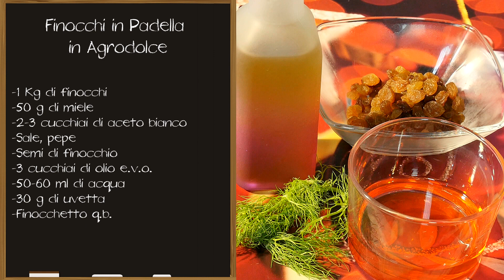Finocchi in Padella in Agrodolce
Perfetti per Natale e Veloci da Preparare: Finocchi in padella leggermente  caramellati, impreziositi con qualche goccia di aceto

Ingredienti Ricetta

    1 kg di finocchi
    50 g di miele
    2-3 cucchiai di aceto
    1 cucchiaino di semi di finocchio
    3 cucchiai di olio extravergine d'oliva
    50-60 ml di acqua
    30 g di uvetta sultanina
    Q.b. di finocchietto

Preparazione Finocchi in Padella in Agrodolce

1. Ammorbidire l’uvetta in acqua calda ed attendere una decina di minuti.

2. Mondare i finocchi, lavarli in acqua corrente e tagliarli a spicchi, più o meno sottili in base al gusto personale.

3. Scaldare una padella e versare due cucchiai di olio evo. Quando l’olio è caldo, riunire le fettine di finocchio, evitando di sovrapporle. Attendere un paio di minuti per far dorare i finocchi.

4. A questo punto, mischiare il miele con l’acqua tiepida e versare il liquido in padella. Aggiustare di sale e pepe, aromatizzare con un cucchiaino di semi di finocchio (oppure semi di anice) ed ultimare con qualche cucchiaio di aceto bianco. Attendere la ripresa dell’ebollizione, coprire con il coperchio e proseguire la cottura a fiamma dolce per 15 minuti, avendo cura di rigirarli di tanto in tanto.

5. A metà cottura, scolare l’uvetta dall’acqua di ammollo ed unirla ai finocchi.

L’idea giusta
Chi non ama il contrasto dolce-salato, può preferire una classica cottura dei finocchi: in tal caso, si sconsiglia l’uso del miele, dell’uvetta e dell’aceto.

6. Quando i finocchi sono morbidi, alzare la fiamma e farli caramellare dolcemente fino a quando il liquido viene assorbito.

7. Spegnere la fiamma ed ultimare con del finocchietto tritato.